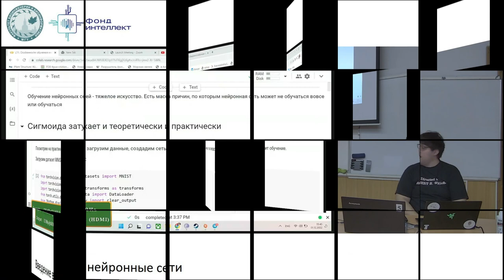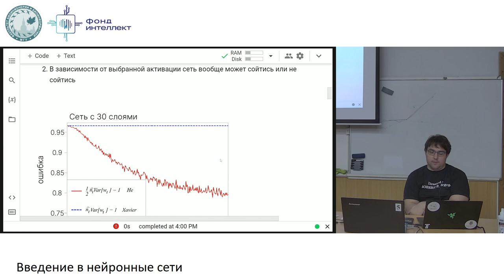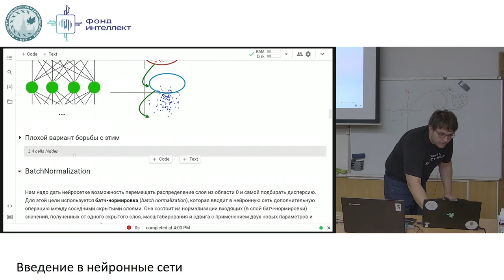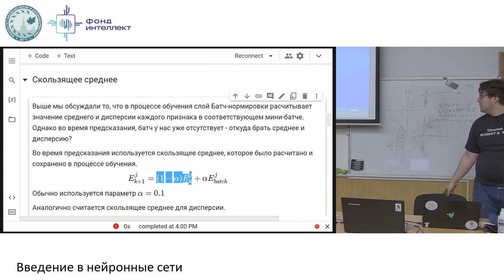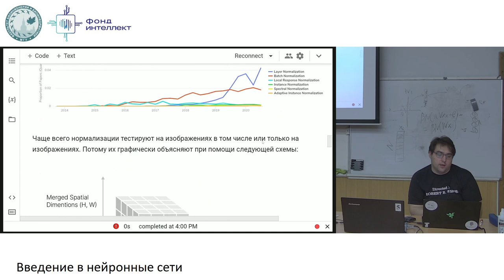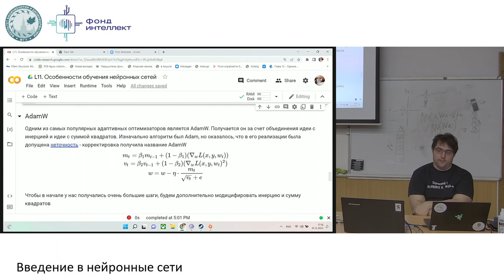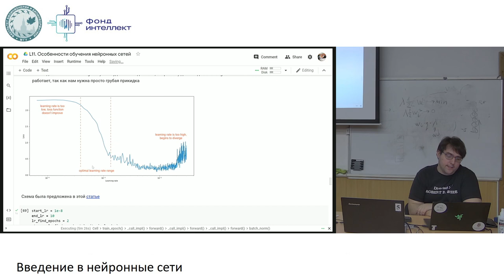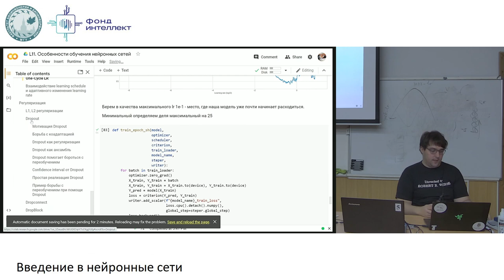Введение в нейронные сети Лекция 3